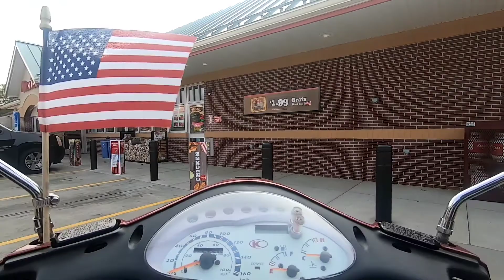off to kwik trip from Walmart kymco people scooter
couldn't go to Walmart without a mask so kwik trip Sartell got my business then took a ride into sauk rapids kymco is running good again lol